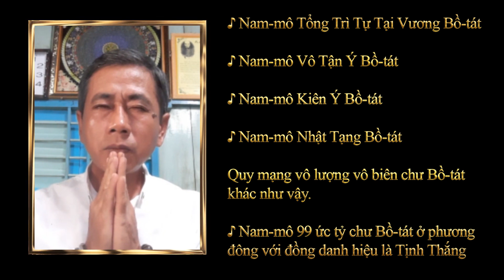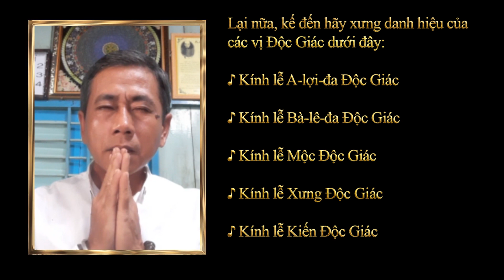(56/111) Học thuộc lòng KINH VẠN PHẬT (Phật thuyết Kinh Phật Danh) RECITE TEN THOUSAND BUDDHAS SUTRA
🌈 Kinh Vạn Phật (Phật thuyết Kinh Phật Danh), Phật nói ra một vạn một ngàn một trăm vị Phật, tuy có vị trùng danh, nhưng chẳng phải trùng Phật, chúng ta trì niệm hết bộ kinh này thì tiêu trừ hết thảy nghiệp chướng, gieo trồng chủng tử Phật và như đến được cảnh giới Phật, phước đức vô lượng vô biên, là một bộ kinh tối thượng Ðại Thừa, một Pháp Bảo để thực hành Sám Hối và cầu đạo Giác Ngộ.